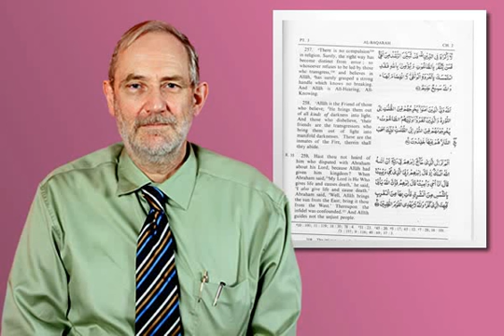"God" as an abstract noun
The conceit of this talk - and it is an old-fashioned "radio talk" - is that I am a third speaker at a recent debate on the existence of god.

I think a lot of the confusion over this issue is whether "god" is a concrete noun (something you can see and kick) - clearly not - or an abstract one (like love, justice or economics) which are human constructs which have a different, but no less strong, concept of reality.

Abstract nouns are socio-psychological concepts which help us to model our world and make sense of it.

A secondary question then arises whether "god" is, in the modern world, still a useful and necessary concept.

This talk tries to explore some aspects of the psychology of belief and includes an overview of the life of J. Enoch Powell.